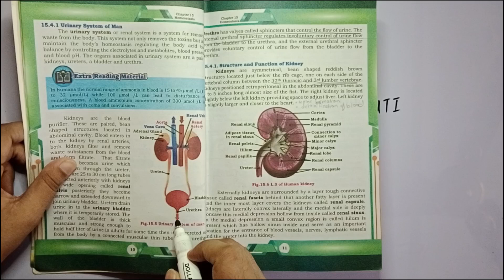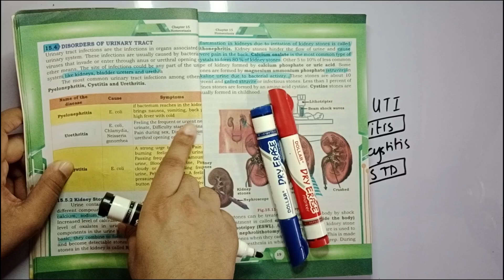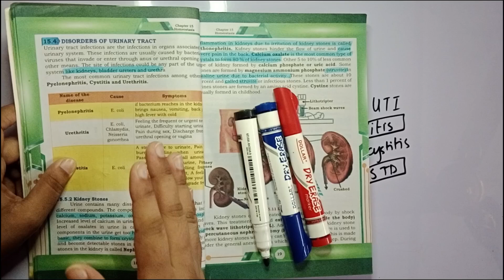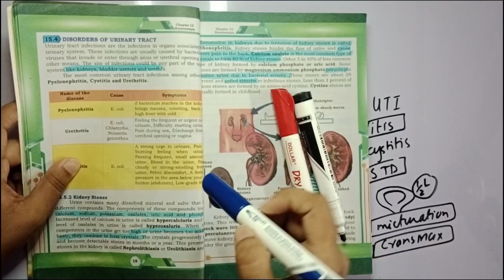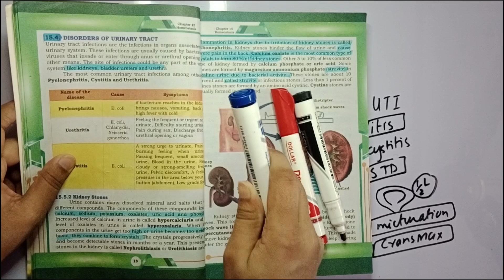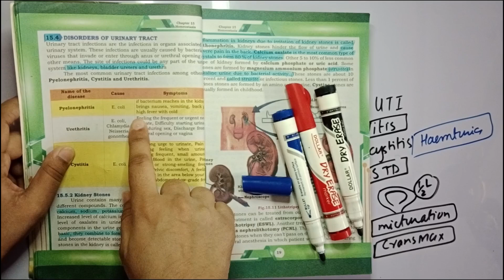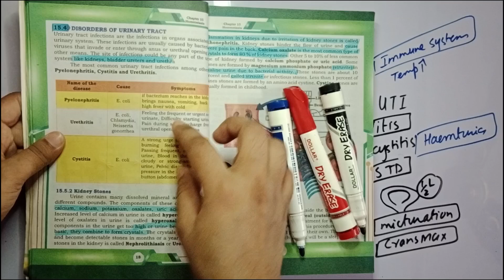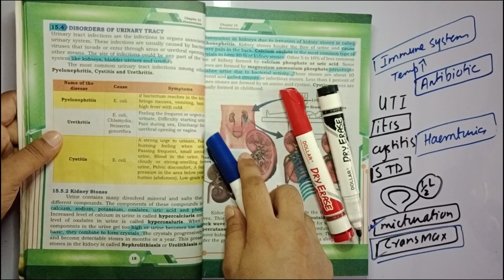Urinary tract Infection|Causes |Symptoms XII Biology chap-1 homeostasis part-7